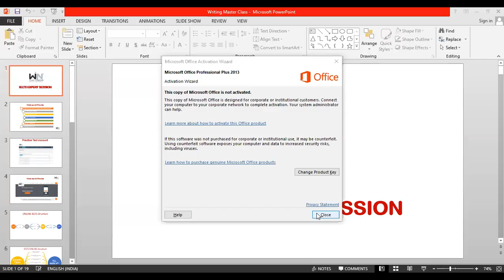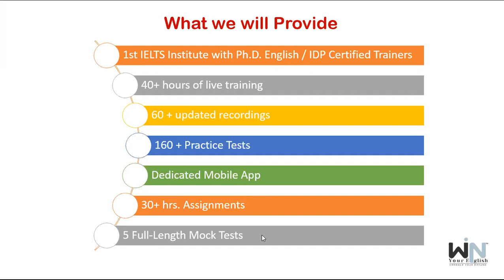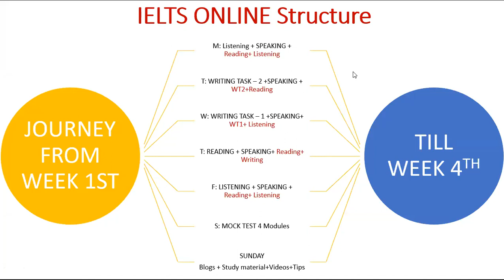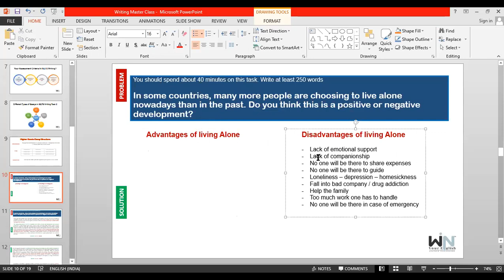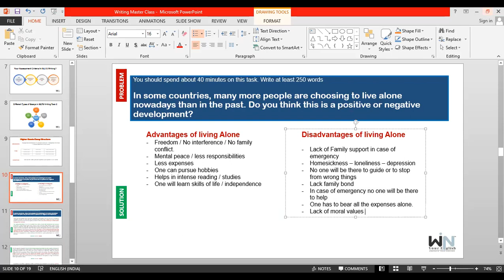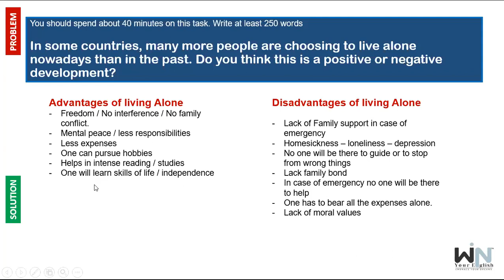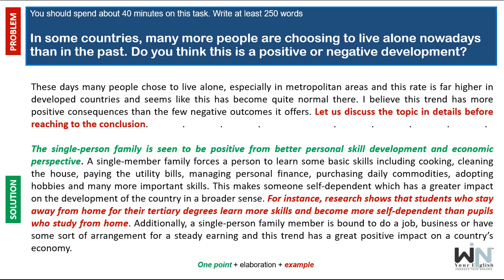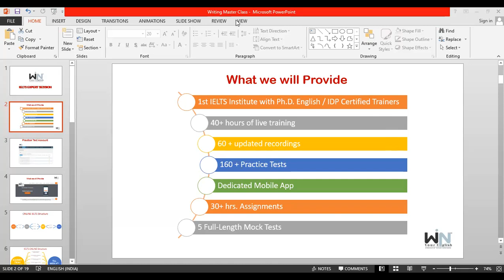Win Your English™ IELTS Expert Demo Class